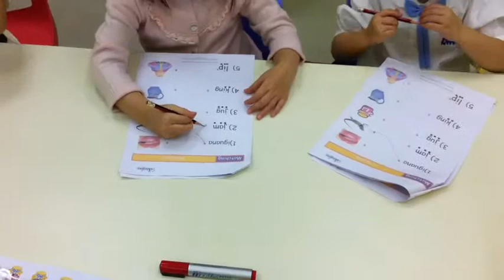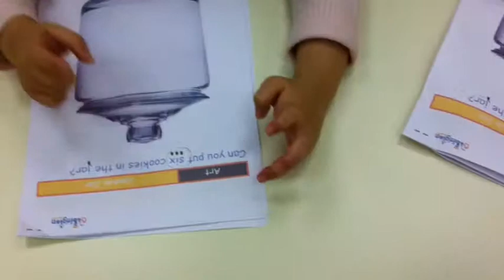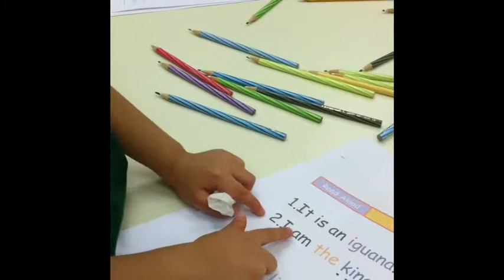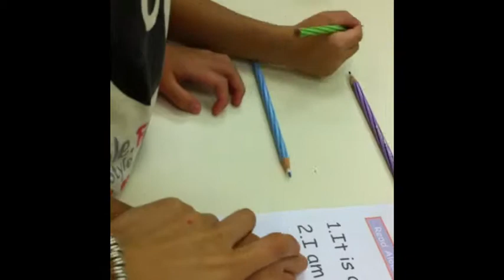Babington EL Step 1A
3-4 year olds learning English at Babington. We use synthetic phonics to help children read and spell. We frequently verbally sound out words and get the kids to say the word. This gets children familiar with breaking words into their basic sounds, which helps the children spell.